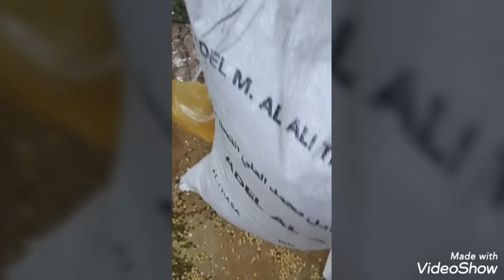احد المربين الابل من دوله الكويت يطلب خلطه التسمين 50 سطل ما شاء الله تبارك الله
تعتبر خلطه ولد الشرقيه مكمل غذائي و فاتح شهيه وقايه عن جميع الامراض باذن الله تعالى